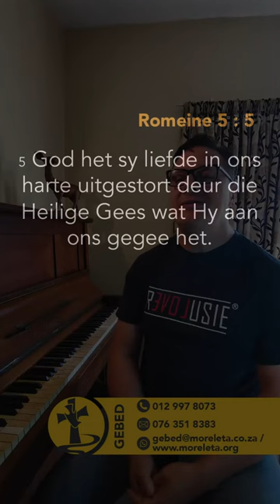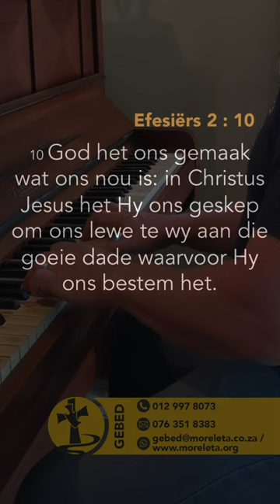Samesyn in Kwarantyn 8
Johan Kelber
Wil jy graag hê iemand moet vir jou bid?
en stuur 'n gebedsversoek vir ons.

Gebruik die bankbesonderhede om 'n  finansieële bydrae te maak tot ons gemeente se Covid-19 noodlyn.

Rekeningnaam:  NG Gemeente Moreletapark
Tak: 63 20 05, ABSA Woodlands
Rekeningnr: 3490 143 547 – Tjekrekening
Verwysing: 2800 000